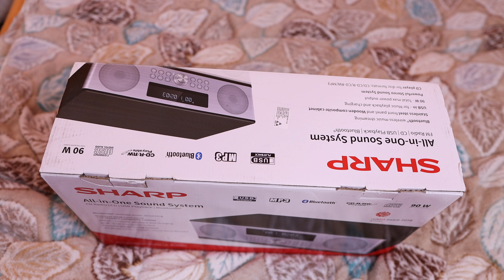ZA LJUBITELJE MUZIKE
Moj računar

Procesor: AMD Ryzen 9 3900x
Ploča: MSI Tomahawk B450
Hlađenje: EKWB vodeno hladjenje
Grafika: MSI DUKE RTX 2080 8G OC
RAM: HyperX Predator 64GB DDR4
Memorija: 2TB hdd + 960GB SSD Kingston A1000 + 240GB Kingston SSD
Monitor: LG 34GK950G
Kućište: NZXT H700i
Tastatura: SteelSeries Apex 7
Miš: SteelSeries Rival 650 wireless
Slušalice: SteelSeries Arctic 1 wireless
Mikrofon: SPC Gear SM900 + Razer Seiren
Kamera: Canon 90D + Canon G7X Mark II